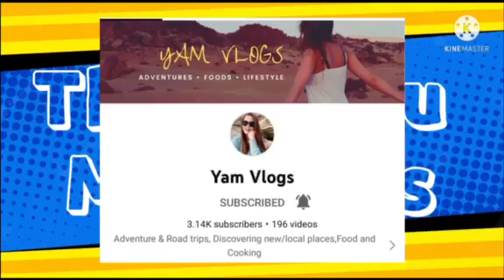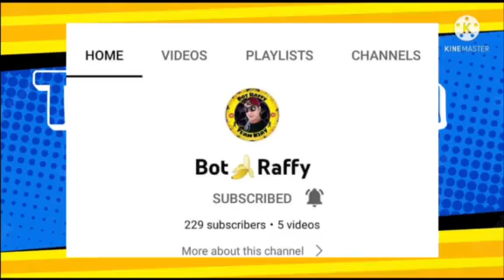thank you so much members